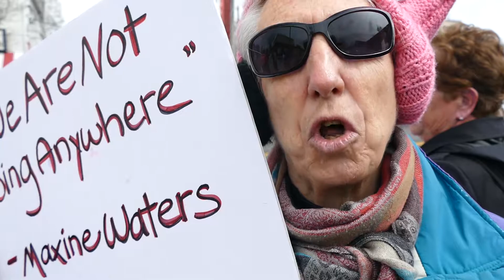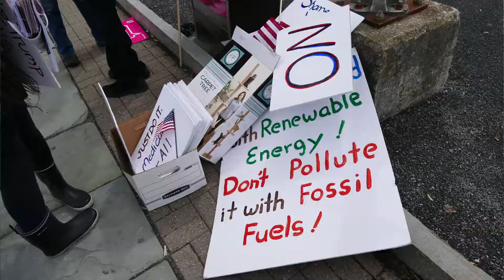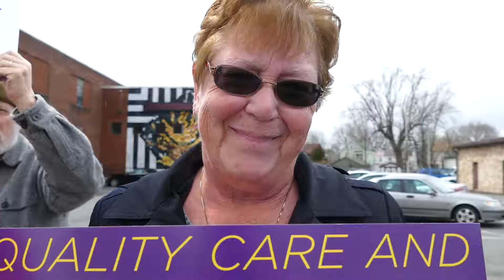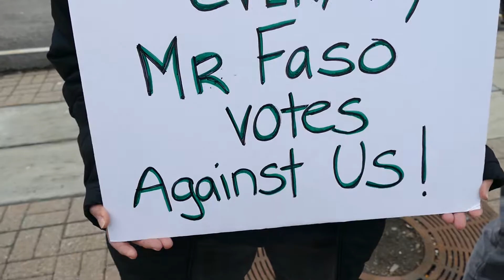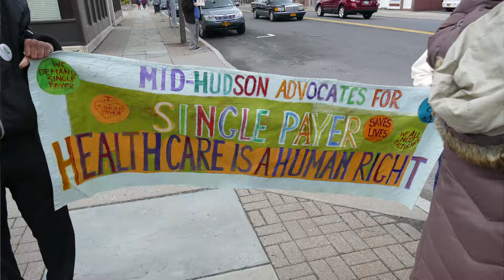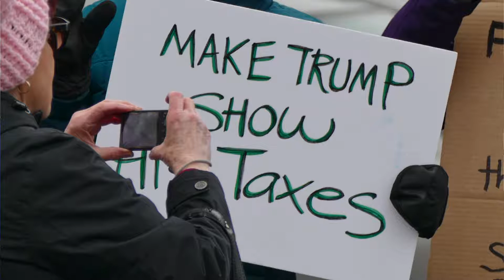FASO FRIDAY HOPE EDITION 04 07 2017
FASO FRIDAY HOPE EDITION
Hope springs eternal...or does it?